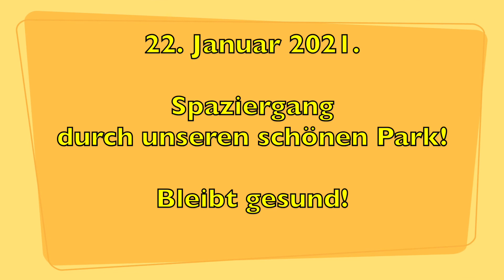22. Januar 2021. Ein Spaziergang durch unseren schönen Park. Bleibt gesund!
22. Januar 2021. Ein Spaziergang durch unseren schönen Park. Bleibt gesund!